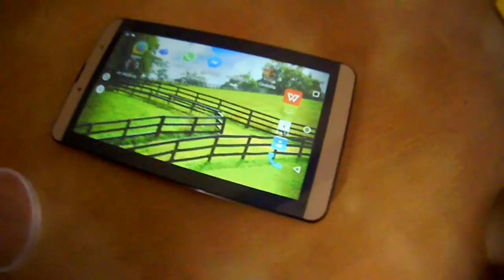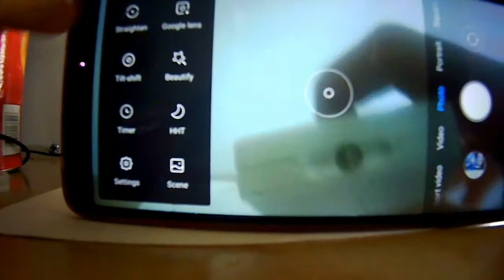2 Simple ideas || Electronic Evolution.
Hey guys! You need an OTG (on the go) for it.

Make 3D text images and animated images.

More cool music for you